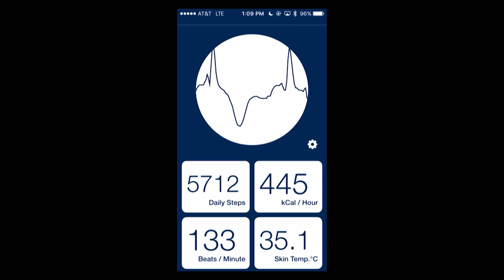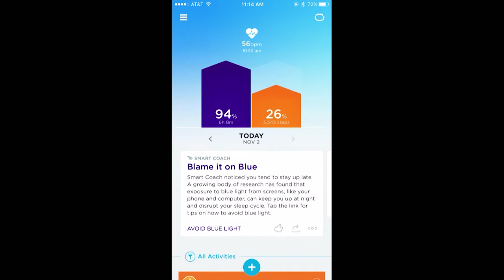HBA 2015 Annual Conference SparkTalk Glen DeVries, president and co-founder, Medidata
This video shows the presentation of: Industry influencers provide their unique and impactful stories on a variety of topics, including technology, rare disease, personal journeys, and healthcare, while imagining what’s possible in the future. The HBA Spark session which is designed akin to NPR’s popular radio program StoryCorps and the TED Talk format, is designed to engage the audience in a compelling and thought-provoking way.

Glen DeVries, presGlen DeVries, president and co-founder, Medidata @CaptainClinical